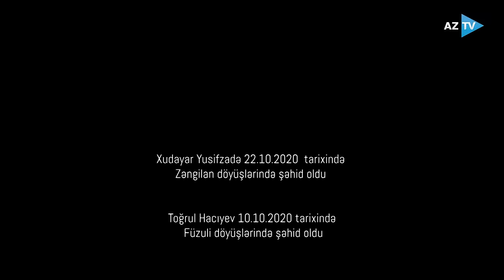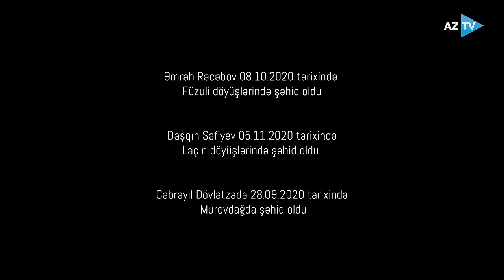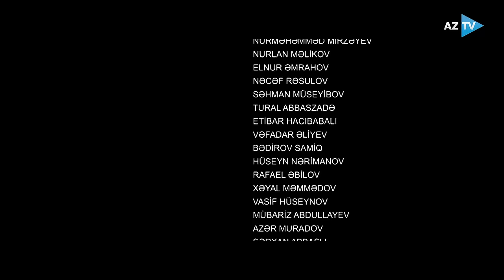Göz bəbəyim | FİLM